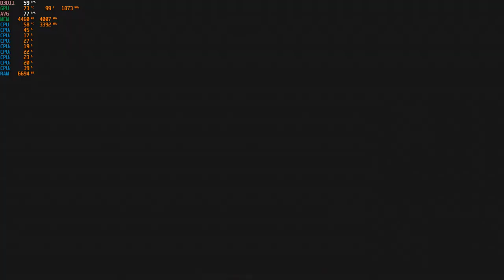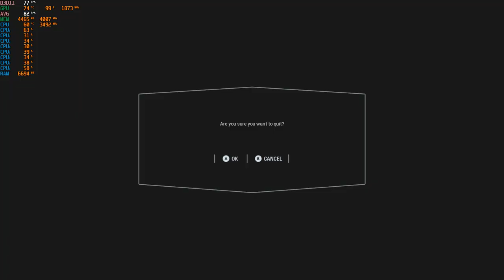Star Wars Battlefront II - 1080p with the MSI GTX 1060 & Intel Xeon E3-1240 (I7 2600)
Cpu: Intel Xeon E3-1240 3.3ghz (3.7ghz turbo)
Gpu: MSI GTX 1060 ARMOR 6G OCV1 (6GB)
Mobo: Gigabyte GA-B75M-D3V
System drive: SSD
Storage drive: HGST Ultrastar 3tb HD
Case: Rosewill Ranger-M
Ram: G.Skill 8gb 1333mhz ddr3
OS: Win10
Res: 1080p
Settings: High, DX11